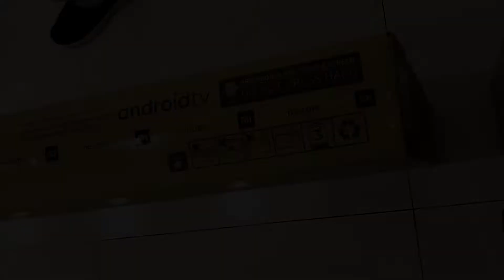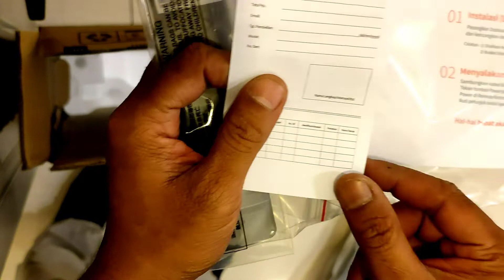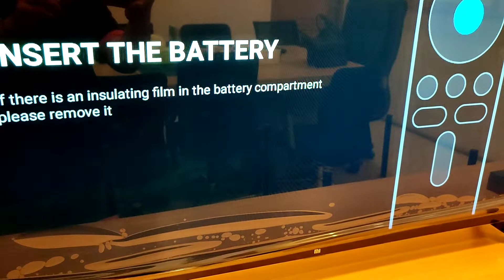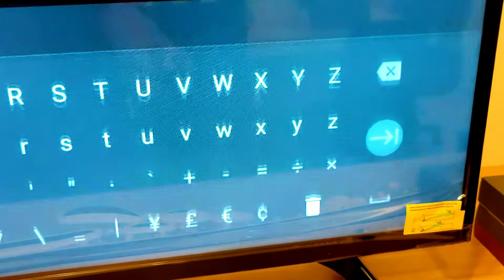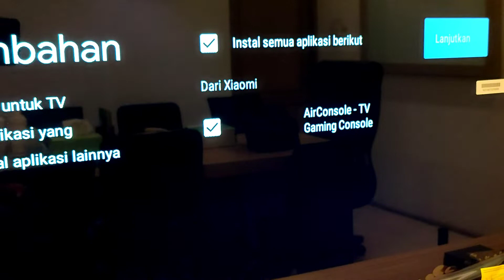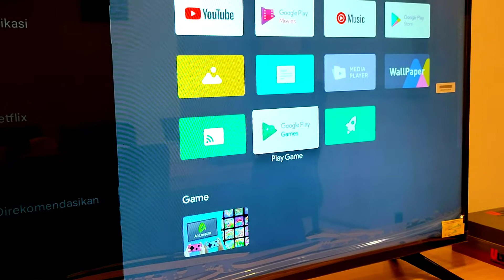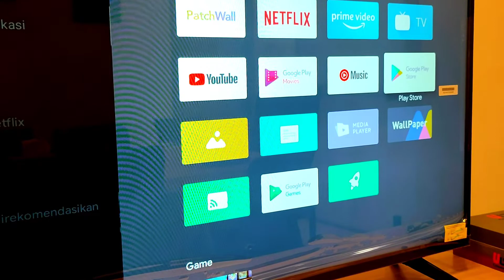Unboxing Smart TV Xiaomi 43 inch | Setting Awal Mi TV 4 43 Inch - TV Xiaomi Terbaru 2022